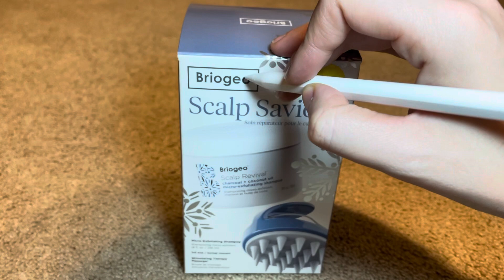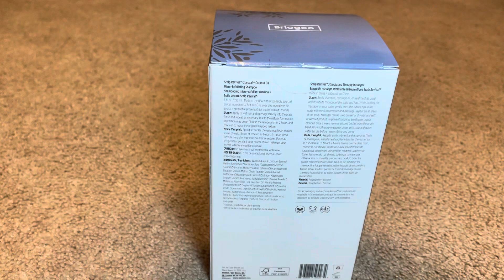Unboxing ASMR | Lids, Tracing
Unboxing ASMR Video — I open a scalp gift set from Ulta. Tapping on plastic, silicone sounds, and tracing

~ Lofi ~